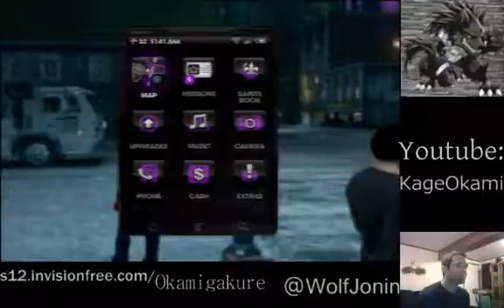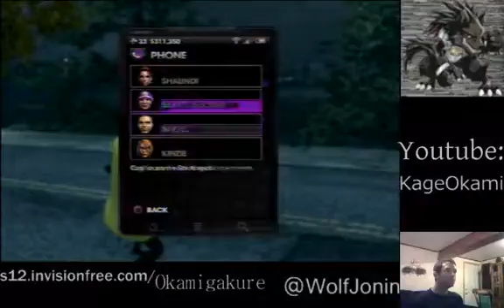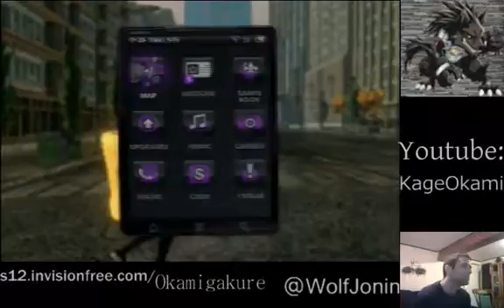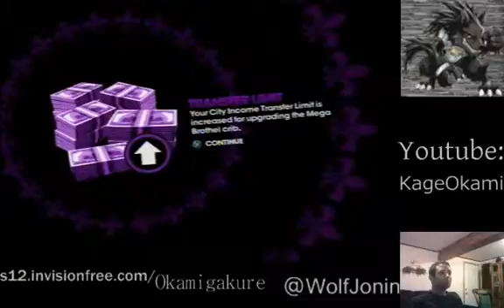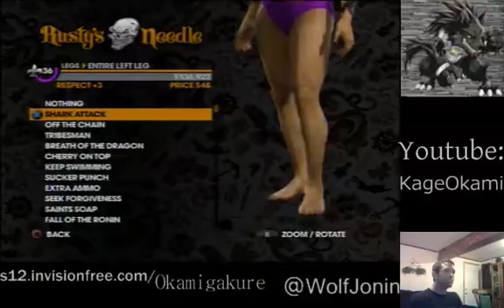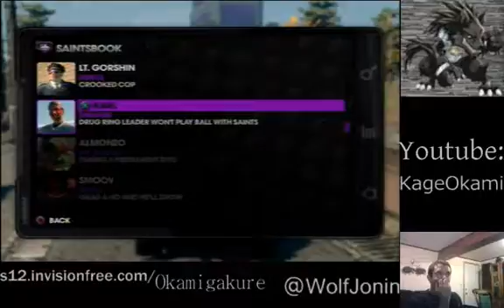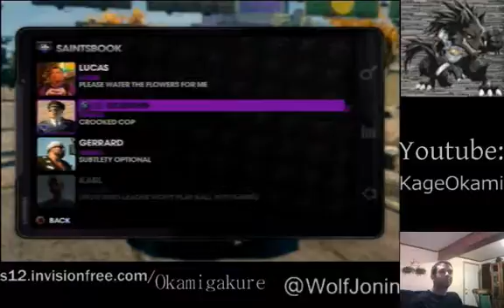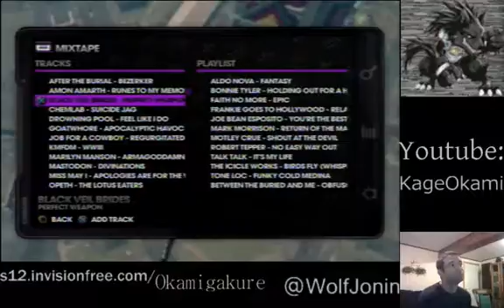The Saints Go Marching in-- Everyone dies! [SRtT]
Continuation of my playthrough from YouTube with Grim! This was the first episode of the stream starring GrimJak and I!
The next episode STILL to this day WILL NOT EXPORT and I STILL CANNOT download it from Twitch. If you want to watch that one, you can still view it on Twitch,
If you'd like to purchase a copy of Saints Row the Third on Amazon